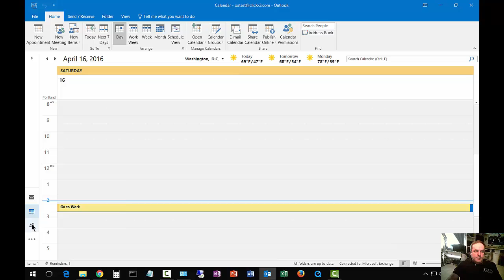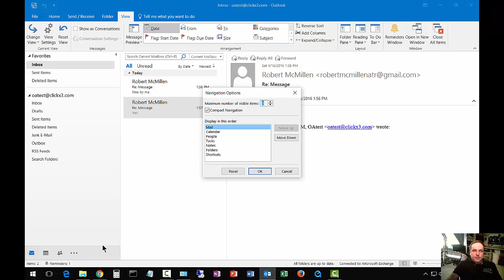How to change the Folder Pane in Outlook 2016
Author, teacher, and talk show host Robert McMillen shows you how to change the Folder Pane in Outlook 2016